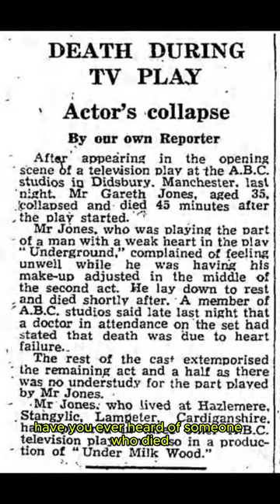The first death on TV Drama | Gareth Johns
Gareth Jones, an actor of British descent holds the record of being the first actor to die on live TV. In 1958, during the British drama "Underground", organized by the theatre called "Armchair Theatres", Gareth was playing the role of the character named "Carl Norman", who was trapped in an underground subway tunnel after a nuclear explosion. while playing his role, Gareth's character was to have a heart attack, while acting to fulfill the demand of the script for the heart attack, Gareth actually was having a heart attack and the rest of the cast improvised around him having an actual heart attack.